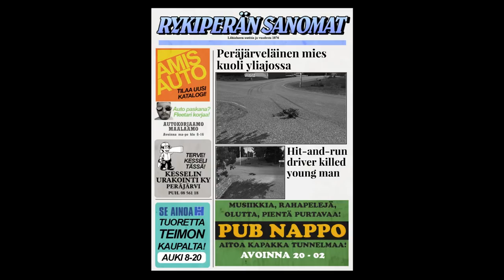MY SUMMER NEW CONVERTIBLE! Buying a New Mansion - My Summer Car Gameplay Highlights Ep 102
Things are getting wild up in Finland!  With the new update comes a brand new house party that Drunkman throws and it's...it's a party.  Bodies possessed everywhere, bottles flying, and plenty of people just drunkenly stammering all over the place, it's wild.  Also...apparently there's soccer now?

MY SUMMER CAR is the ultimate car owning, building, fixing, tuning, maintenance AND life survival simulator. You start the game with hundreds of loose parts and assemble both car and engine. Not only you need to maintain your car, but yourself as well. Sausages, beer and sleeping will do just fine.

Sauna bathing
90's Finnish summer!
Support for steering wheel and shifter controllers
Much more!